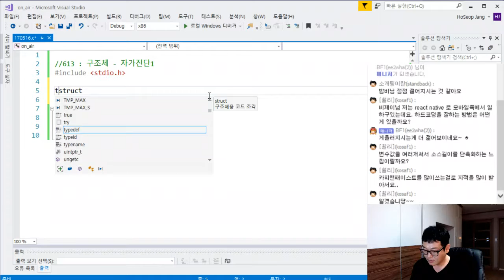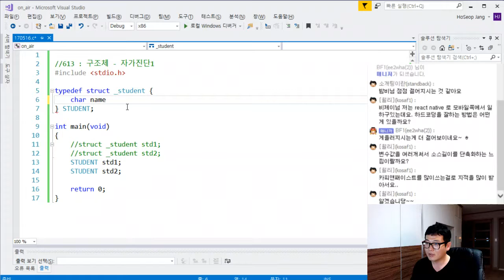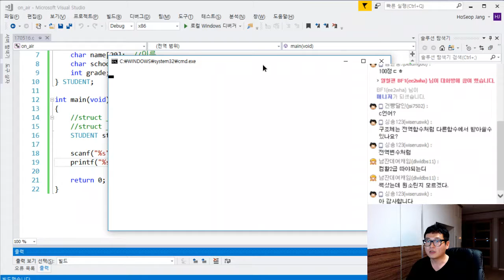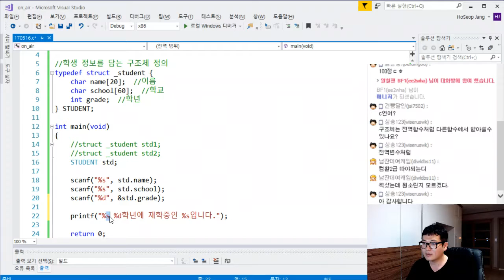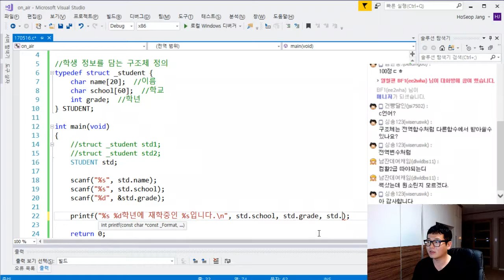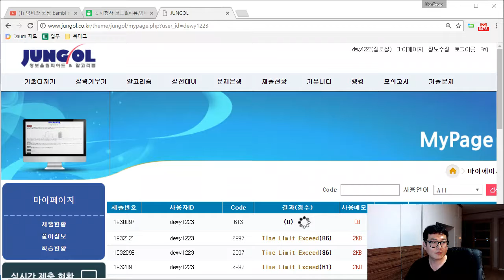[C] 기초다지기 - 구조체 자가진단1 (613) ★밤비와 코딩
“이름”, “학교명”, “학년”을 입력받아 아래와 같이 출력하는 프로그램을 작성하시오.

이름은 한글 10 이하, 학교는 한글 30 미만 입니다.